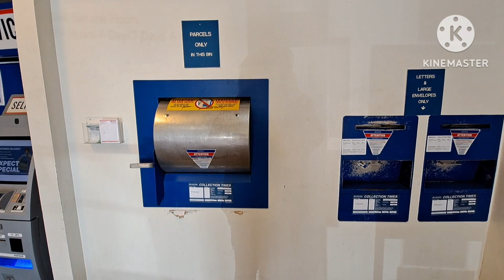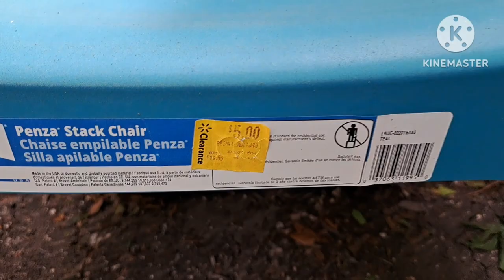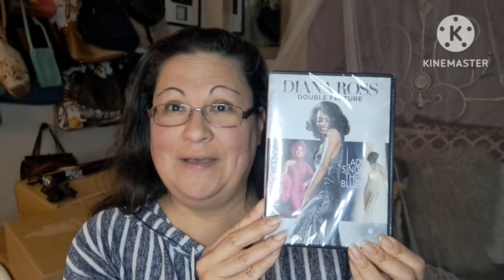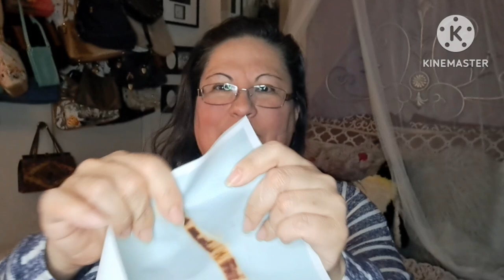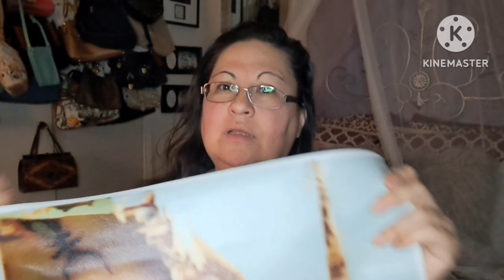Dollar Tree mayhem, Black Friday SCORE and dad updates.